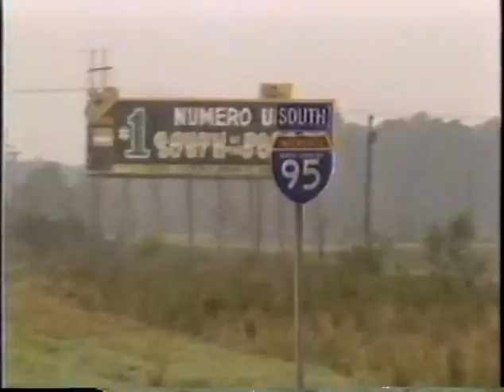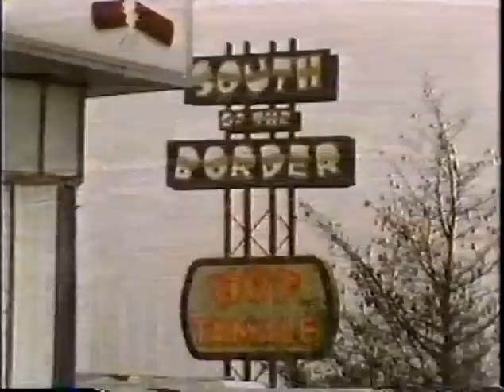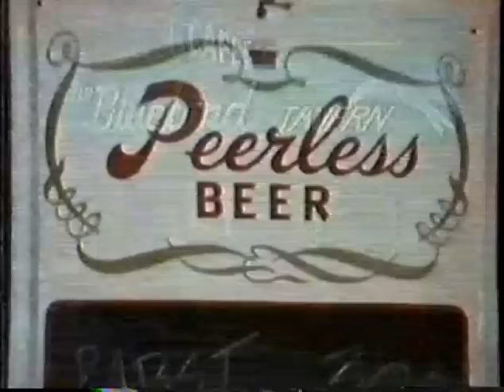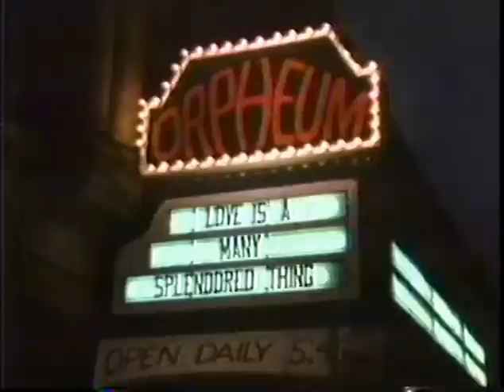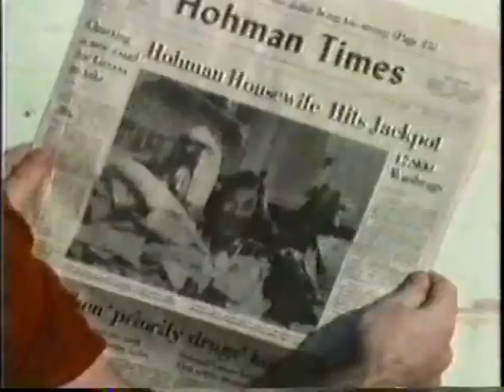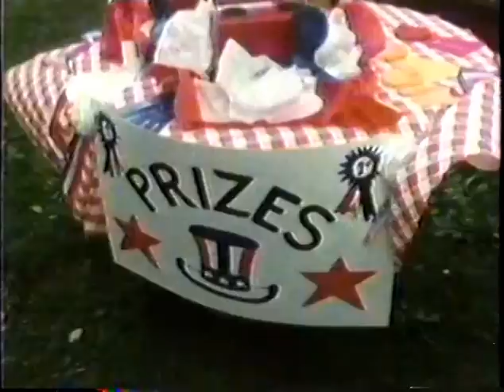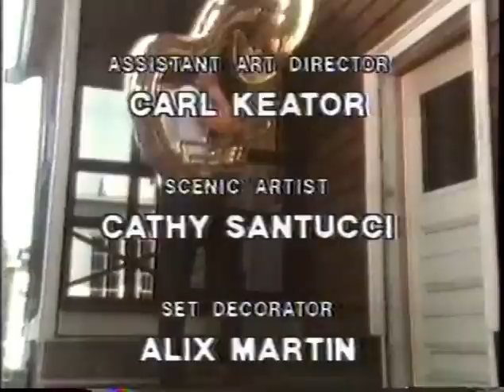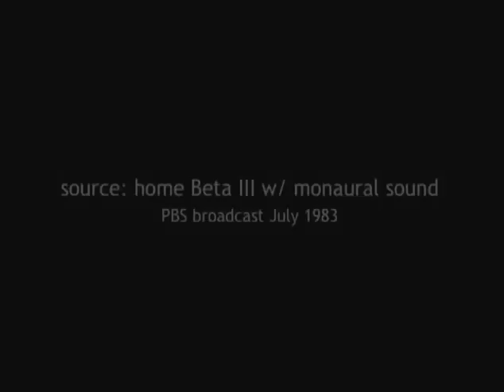The Great American Fourth Of July and Other Disasters (1982) Jean Shepherd movie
Jean Shepherd the famous writer of "The Christmas Story", as an older "Ralph," recalls his memory of a particular Fourth of July from his high-school years in Hollman, Indiana. Ralph plays the sousaphone in the high-school band to the instructions of the baton-twirling drum master Wilbur Duckworth. Ralph is grudgingly set up on a blind date, only to find himself in the company of the gorgeous Miss Junior Corn Blossom, who rejects his advances. On the Fourth of July Duckworth causes a power outage by twirling his baton onto an electrical line during a parade; the town drunk Ludlow Kissel sets off an enormous firework that explodes under his own porch; and Ralph's father entertains the neighbors with his annual dramatic display of fireworks. "Ballad of Ludlow Kissel" is sung by Leigh Brown. Produced by Olivia Tappan.